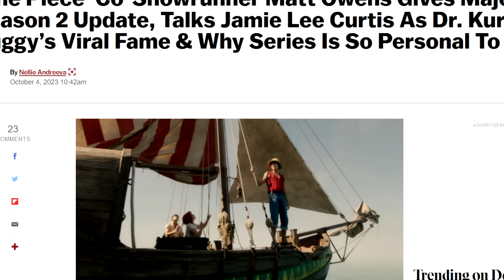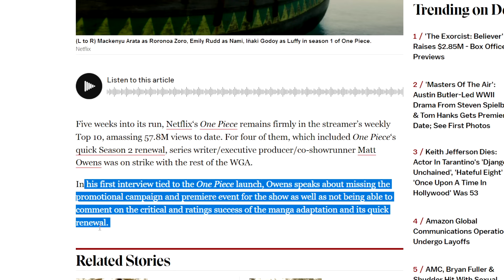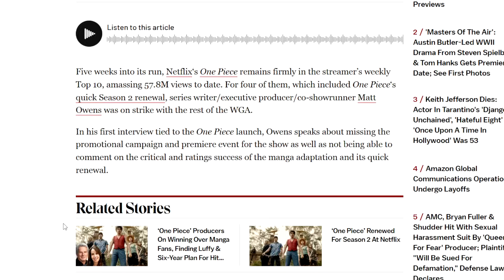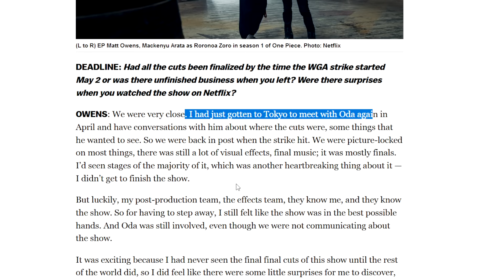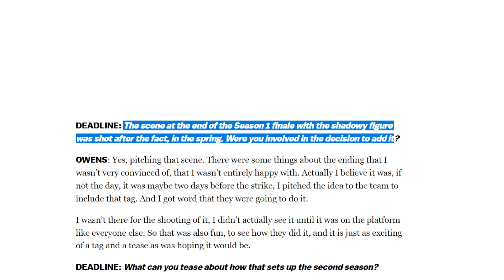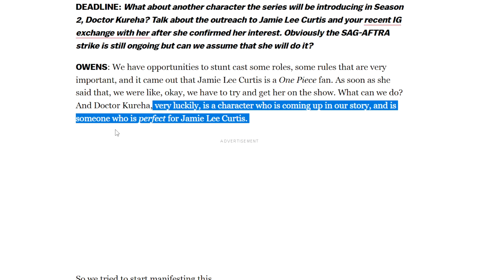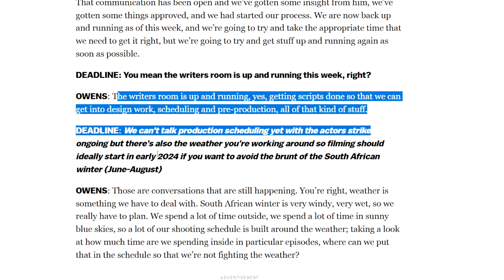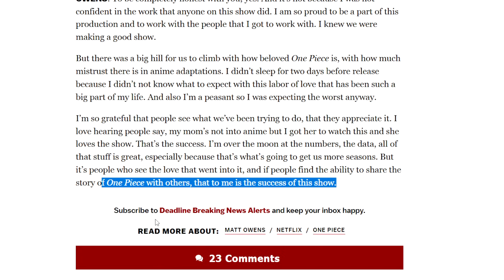Disney WRECKED by Netflix! One Piece SMASHES the streaming charts